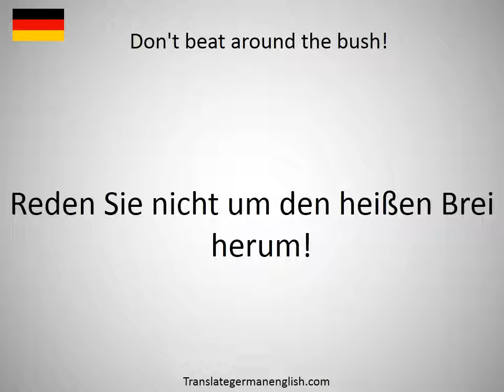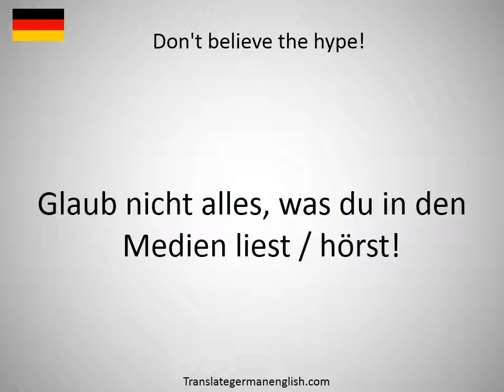How to say Don't be such a parrot! in German?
How to say Don't be such a parrot! in German? Learn the pronounciation Don't be such a parrot!! How to Pronounce Don't be such a parrot!. Expand your vocabulary, learn German words. Practice German online. Use this free pronunciation guide to practice words at a time. Learn German for free. Thank you for viewing, please like or subscribe! hoe om te sê, si të thuash, እንዴት እንደሚናገር, wie sagt man, comment dire, come dire, como dizer, как сказать, nasıl denir, cómo decir, 怎么说, πώς να το πω, hoe zeg je.